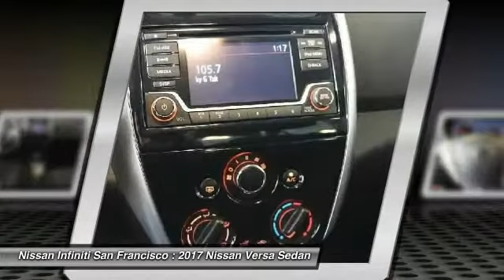2017 Nissan Versa San Francisco CA N8618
2017 Nissan Versa  - Stock#: N8618 - VIN#: 3N1CN7AP3HL854243

Check out this 2017 Nissan Versa.   39/31 Highway/City MPG Price includes: $1,000 - Nissan Customer Bonus Cash - 2017 Versa Sedan. Exp. 06/05/2017 The Special Internet Price is $16080. Contact the dealership today.